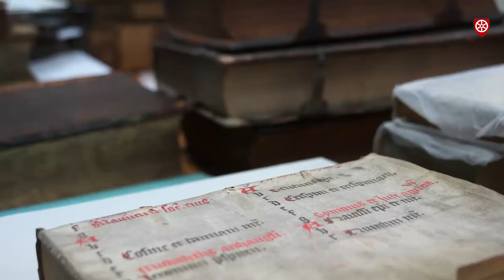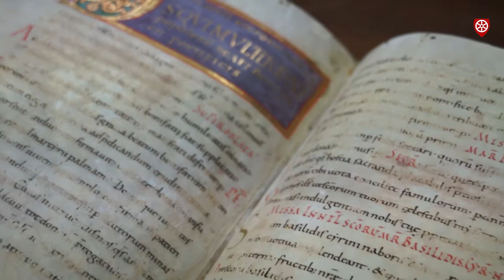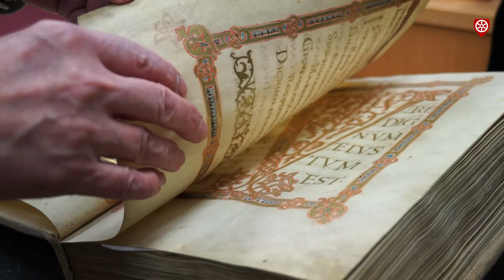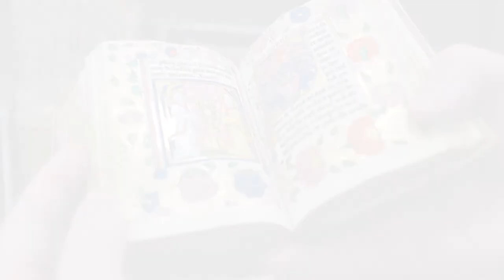Die Renovierung der Mainzer Martinus-Bibliothek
Neue Technik und frisch renovierte Räume für alte Schätze - die Mainzer Martinus-Bibliothek wurde umfangreich renoviert, damit die wertvollen Bestände auch in Zukunft sicher aufbewahrt werden können. Die Bibliothek feiert die Renovierung mit einem Tag der Offenen Tür am 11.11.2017. Bischof Kohlgraf segnet die Räume zur Einweihung.